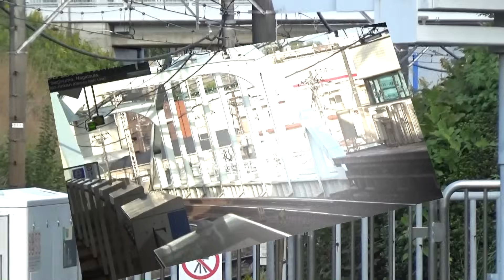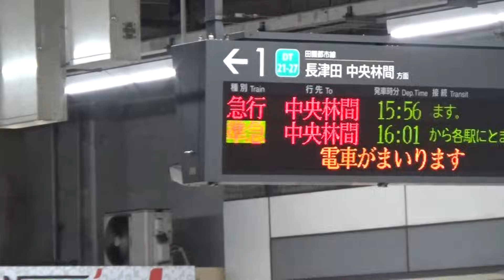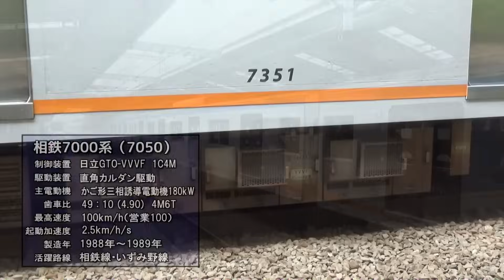イイ音♪関東の電車VVVFバリエーション2021【Tokyo train motor sound collection】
☆TOQBOX9000のチャンネル開設10年目記念☆
ほぼ全部のせ！首都圏で活躍するVVVFインバータ電車の駅到着・発車音をたっぷりとお楽しみください♪
Enjoy the sound of the motors of Japanese trains running in Tokyo.
享受東京火車馬達的聲音！
도쿄의 기차의 모터 소리를 즐기세요!
Nikmati suara motor kereta Tokyo!
¡Disfruta del sonido de los motores de los trenes de Tokio!

※「ほぼ全部」収録したつもりですが、機器更新車や別形式でも同じ鉄道会社で同じ音を出すインバータ電車は飽きてくるのでいくつか除外してあります。また、電気機関車や事業用車は撮影が困難（いつか撮りたい）、新交通システムやモノレールは音の聞き取り難さから収録していません。また、JR東海と新潟地区、東北地方の車両は除外してあります。
【イイ音♪音鉄動画シリーズNo.355】
チャプター
動画は鉄道会社別に再生されます
00:00 JR東日本 通勤型・近郊型
11:05 JR東日本 特急型
21:24 東京メトロ
35:55 東急電鉄
46:33 東武鉄道
56:27 小田急電鉄
1:09:36 西武鉄道
1:18:14 京王電鉄
1:24:55 都営地下鉄
1:35:03 京急電鉄
1:46:07 東京モノレール
1:47:53 京成電鉄
1:57:33 相鉄線
2:03:50 横浜市営地下鉄
2:08:19 つくばエクスプレス線
2:09:30 続編⬇関西電車VVVFバリエーション2022
ありがとう！お陰様でチャンネル開設10年目！
これからも全国各地のイイ音を求めて活動するので
当チャンネルをよろしくお願いいたします。
●車両スペック表の見方●
■制御装置■
日立：日立製作所
三菱：三菱電機
東芝：東芝
東洋：東洋電機製造
GTO素子:Gate Turn Off Thyristor
Great Teacher Onizukaでも自動車のGTOでもない。
大きな電圧や電流にも耐えられる素子で、モーター磁界音が大きいのが特徴。
IGBT素子：Insulated Gate Bipolar Transistor
GTO素子よりも振動や騒音が小さく、電流損失も少ないので省エネ。
MOSFET素子：難しいので説明は省略。IGBT素子よりも更に省エネでVVVF制御装置箱がコンパクトになって軽量。
※SiCとは？ SiC素子やSiC-VVVFという表記をネットのあちこちで見掛けるが、これは間違った書き方。
SiCは炭化ケイ素 シリコンカーバイドという半導体のプラスチック材料の事で、SiCはインバータ素子ではない。正しく表記するならば、SiC適用MOSFET-VVVF。そこを略して当チャンネルの動画内では、フルSiC-VVVFと表記している。
また、ハイブリッドSiCはIGBT-VVVFの一部にSiCの素材が使われているので、ハイブリッドと呼ばれている。
■駆動装置■
モーターと車輪軸の歯車との間で、動力を伝達する装置。
VVVF電車はカルダン駆動がほとんど。リニアモーター電車は駆動装置は着いていない。
TD：Twin DiscとToyo denki略称
WN：米企業2社の頭文字
TDカルダンは構造が複雑で高価だが、低騒音で低振動。
WNは比較的安価だが、高速走行すると振動や騒音が大きくなる。新幹線のグリーン車はTDで普通車はWNを使用し、車両によって使い分けているものもある。
■主電動機■
洗濯かごの様なモーターが台車に引っ掛かるようにして固定されている。
普通の誘導電動機は冷却用に穴が開いていて、ゴミ等が入らない様にフィルターが着いててそれを定期的に交換しなくてはならない。近年の全密閉式は、その名の通りで騒音も小さい。PMSMも全密閉タイプ。
kW キロワット モーターの定格出力
95kWのモーターは弱いほうで、200kWはかなり強力な方。だいたい150前後が多い
■歯車比■
車輪側の小歯車とモーター側の大歯車の比率。
歯車比が大きいと車輪の「回転力」が大きくなり、低速性能は高い（加速が良い）が、高速性能は低くなる(地下鉄や通勤電車など)。
歯車比が小さいと車輪の回転数が大きくなり、低速域での加速は低いが、高速域での性能は高くなる(新幹線・特急電車など)。自転車のギアと同じ。ギア1は軽くて加速が良く(地下鉄向け)、ギア6は重くてスピードがのった時(新幹線向け)にしか使わない。たまに6段ギアのまま使用してる変態を見掛けるが疲れるだけ。
■MT比■
モーター付車両とモーター無し車両の比率。
例えば、10両編成で6両モーター車が連結されていれば、6M4T。
近年多くみられる、0.5M方式は、モーター付き車両の片側にしかモーターが付いていないので3両編成の場合、1.5M1.5Tになる。
また、通常の電車は1つの台車に車輪が2個、そしてその車輪1個づつにモーターが付いている。しかし、これを1つの台車に片側の車輪のみにモーターを搭載する車両もある。例えば7両編成でオールM車だが、片側モーターなので、実質的には3.5M3.5Tになる。
■起動加速度■
電車が発進する時、1秒間に時速何キロ出せるかの表記。 起動加速度3.0だと、20秒後には時速60キロ出てる計算になる。しかし、あくまで起動加速なので車両性能によっては20秒後には時速50キロにペースダウンするものもある。
■最高速度■
その車両の設計最高速度。()内は営業最高速度でその車両がスピード出していい実質の最高速度。
■登場年■
車両がデビューした年を表記してある。このチャンネルでは営業運転開始年では無く、車両メーカー等で公にお披露目された年を書いているので、若干早い年が書かれているものがある。

種類色々★イイ音たくさん♪
各路線・各鉄道会社別VVVFバリエーション！シリーズ
●私鉄●